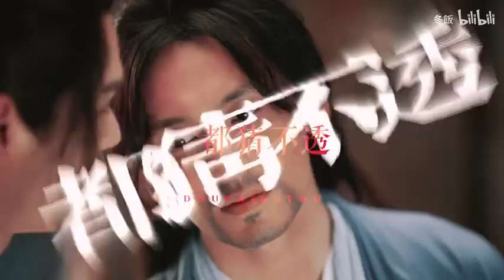山河令X坐忘道 鬼话 哪有人心坏